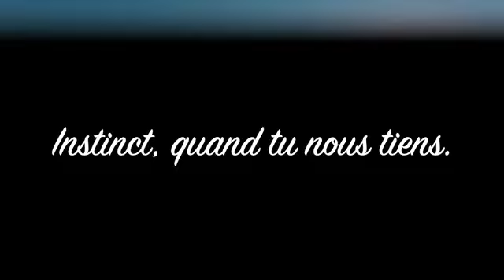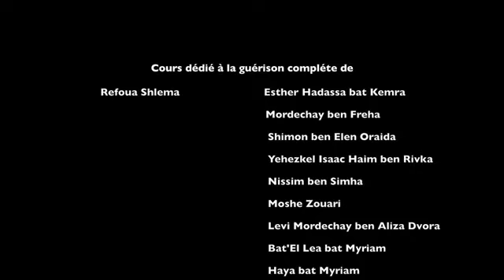MORNING MOUSSAR | INSTINCT, QUAND TU NOUS TIENS...